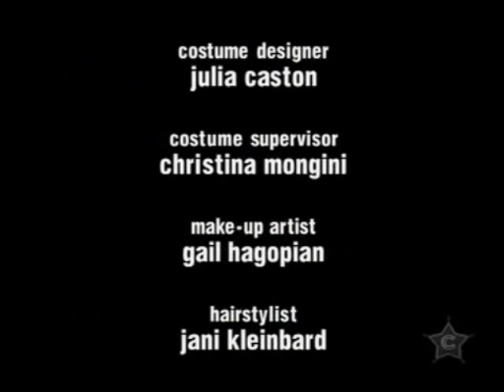Off Centre - Swing Time (107///)